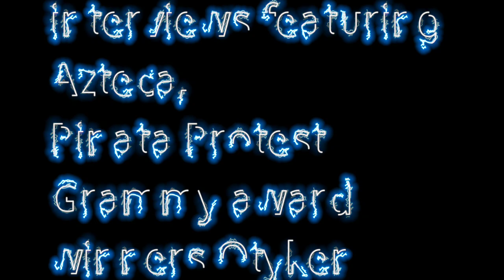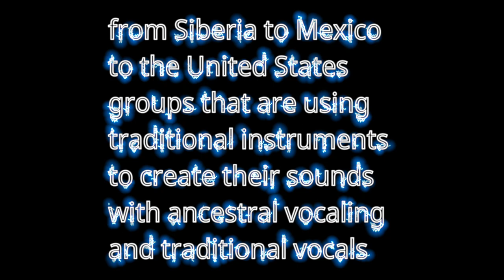indigenous music fused with modern sound trailer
coming soon Podcast documentary trailer traditional instruments and ancestral vocals with traditional vocals fused with metal Tex-Mex punk folklore traditional instruments fused with pop and rock elements
Azteca Band Pinata Protest Otyken
Will be a two-part series
coming soon Podcast documentary traditional instruments and ancestral vocals with traditional vocals AztecaOfficial Pinata Protest